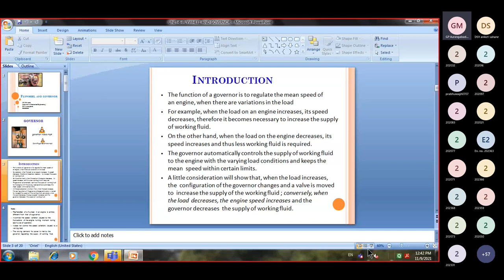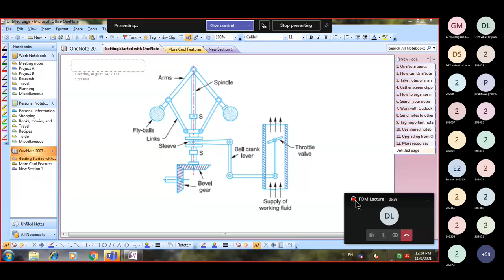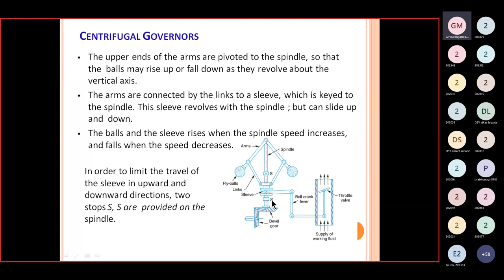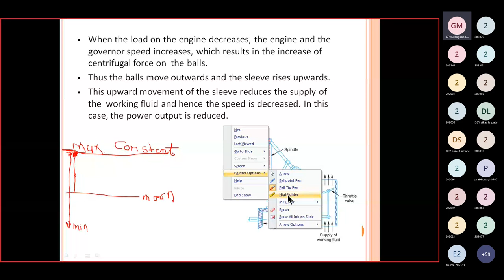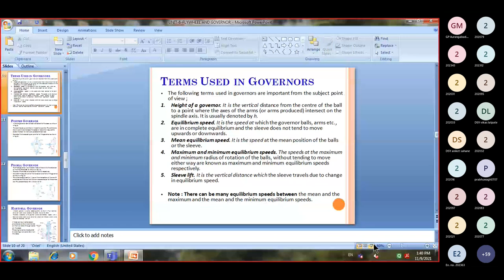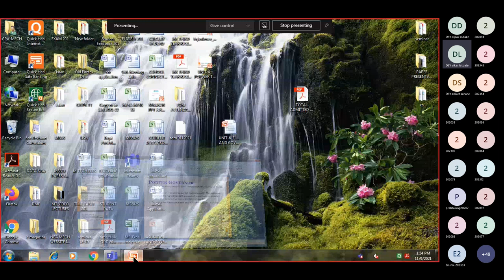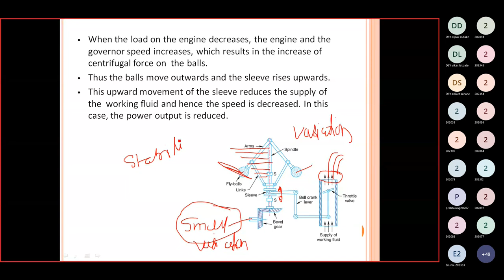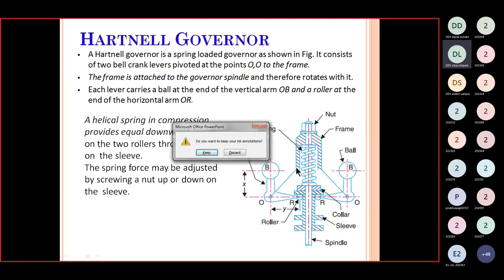TOM Lecture Governor 1